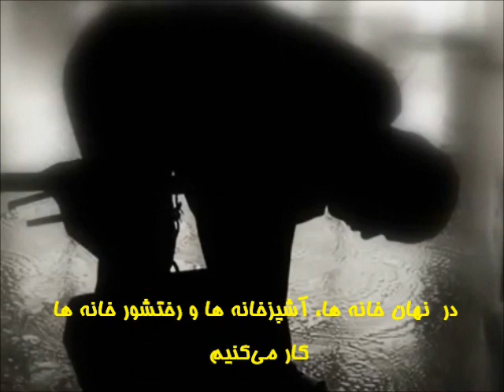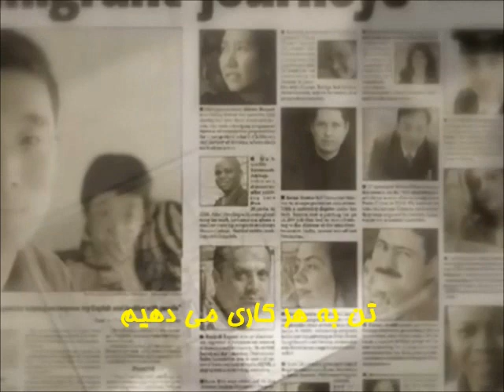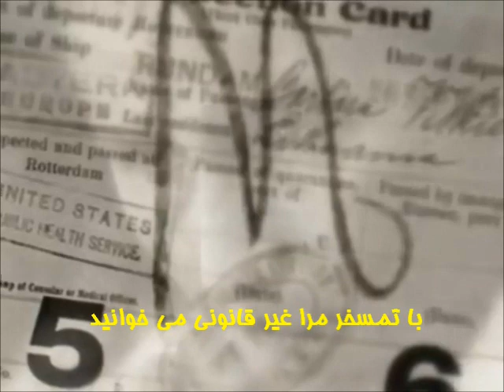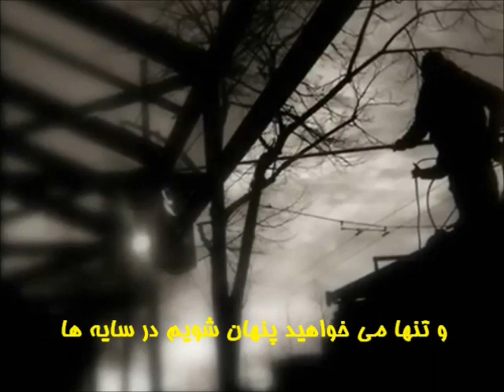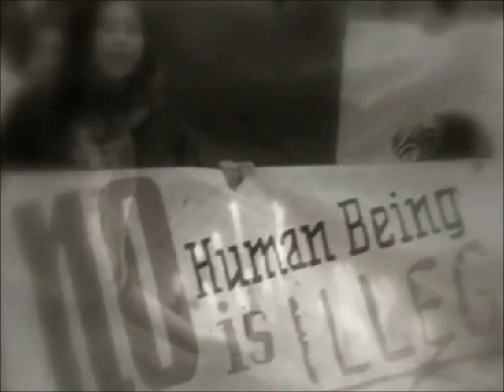"سیاست های ترامپ و نژاد پرستی"، با دکتر عبدی چواد زاده - بخش یکم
شنبه 23 اردیبهشت1396
شنبه  13 ماه مه  2017
ادامه ی گفتگو با دکتر عبدی جواد زاده
"سیاست های ترامپ و نژاد پرستی"
  عبدی جواد زاده
استاد جامعه شناسی